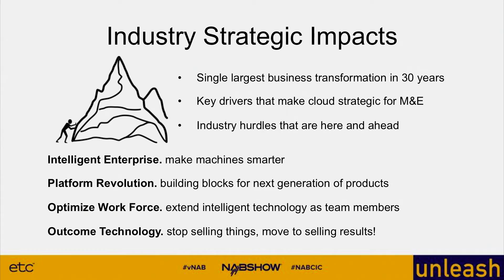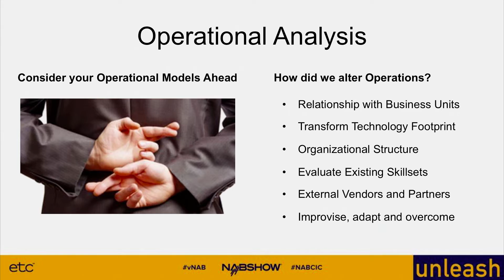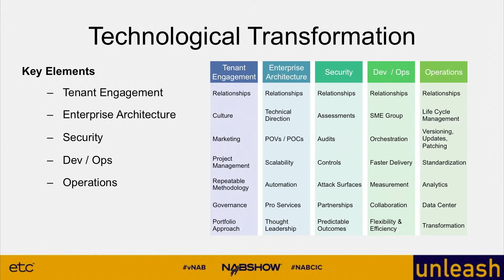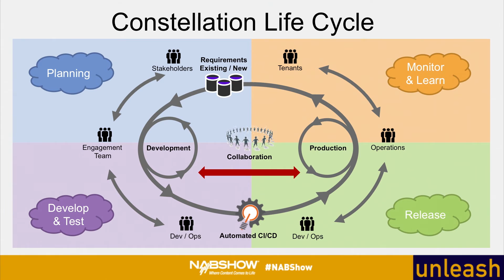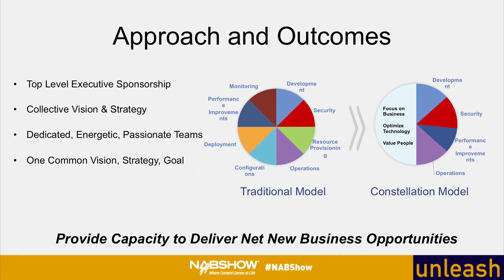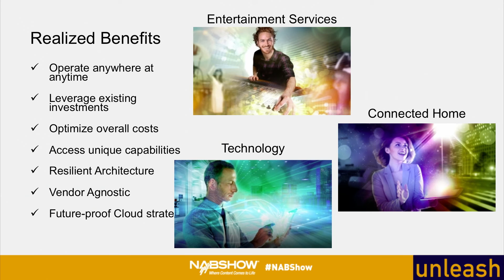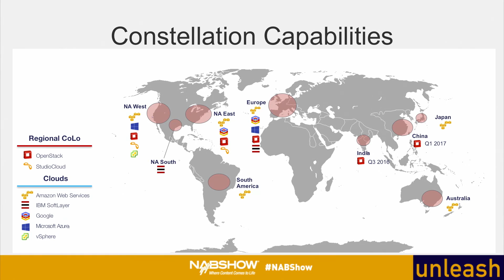How Constellation Guided Technicolor’s Journey to the Cloud - Mark Dickerson VP-Cloud, Technicolor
Riding the Tidal Wave of Change: How Constellation Guided Technicolor’s Journey to the Cloud
To maintain our leadership position in an intensely competitive and dynamic entertainment technology market, Technicolor’s IT organization is tasked with ensuring that internal business units quickly adapt to ever this changing landscape. As disruptive forces in the entertainment technology arena gathered steam over the past few years, it became clear that rigid, legacy IT systems and infrastructures could not deliver the agility, operational efficiency and cost-effective flexibility needed to support our community. Technicolor needed a better way of elevating and maintaining higher levels of availability and performance for content creators, software developers, and business teams. Constellation is Technicolor’s integrated, managed, and secured Cloud computing environment; it provides our teams with the highly responsive technology resources and services needed to deliver award winning solutions to theaters, homes and mobile devices. Constellation features central management dashboards, tools, reporting, and various other features and utilities that allow our teams to gain visibility and control of processes across Cloud platforms. This has been achieved by standardizing environments and automating operations to reduce the need for manual work and processes.
Mark Dickerson, VP-Cloud, Technicolor